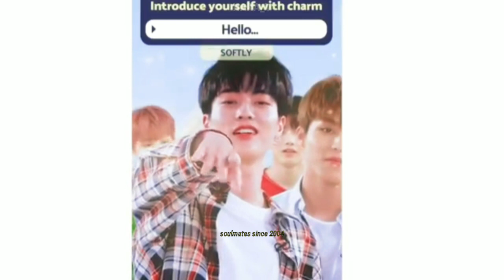story of hajeongwoo i know | soulmates since 2004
—Hello everyone! I made a hajeongwoo video for you! Please enjoy the video. Thank you!

1. San E - Story of Someone I Know
2. 8390PROJECT - The Story of Him I Know (Ft. 최나영, Bonnie)
3. iKON - Best Friend

Shuddy Collins - HAJEONGWOO CUTE MOMENTS ( I LOVE YOU ERA) and HaJeongwoo Moments of My Treasure Era